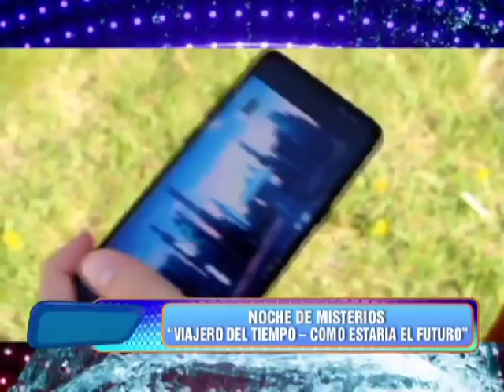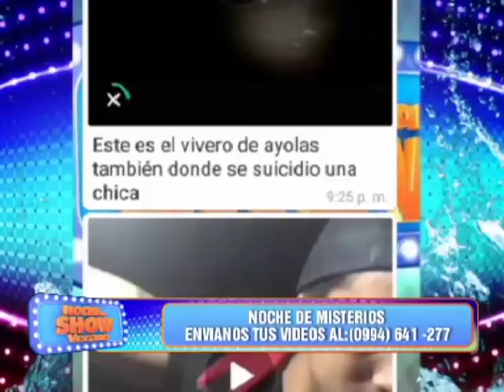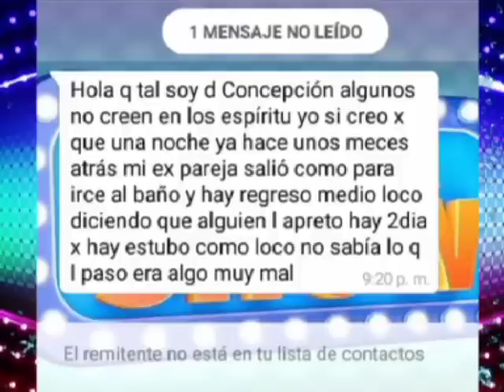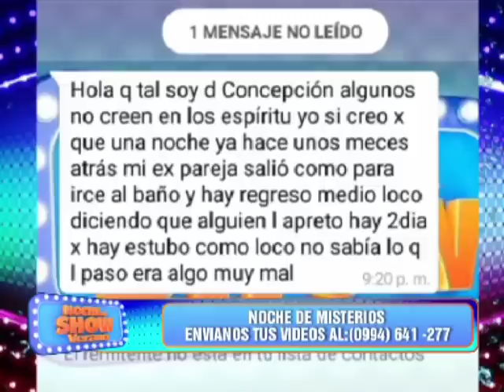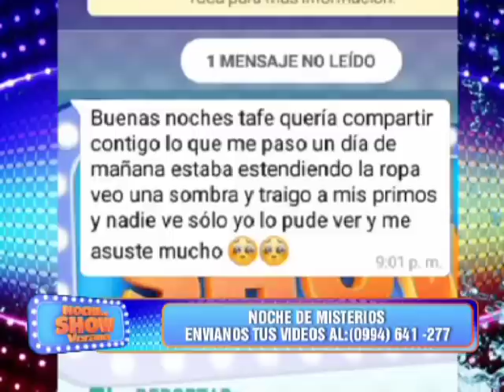NDS | PROGRAMA 40 | 23-02-2019 | JAIME ZACHER - KASSANDRA FRUTOS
Acompañado del humor, preguntas picantes, misterio que hace una mezcla dinámica para tus sábados.

Conducen Ruben Rodriguez Jr, Dahiana Bresanovich y Victor Piroka Gavilan.

El Bloque de Misterios esta a cargo de Taffe Pelaez mostrando y explicando todos los misterios mas insolitos de nuestro mundo.

 Todos los sábados de 20 a 22hs por las pantallas de LaTele

Invitados del dia:
- JAIME ZACHER
- KASSANDRA FRUTOS (KASSTULI)